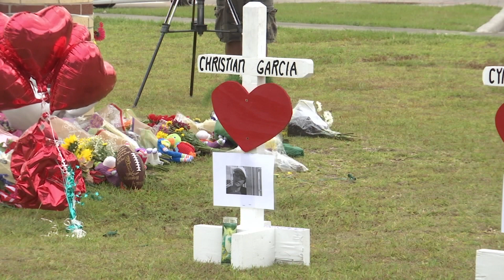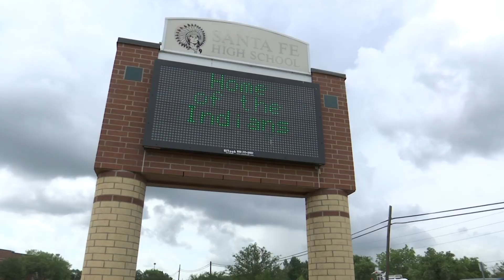Texas Student: 'I Can't Get it Out of My Head'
Jai Gillard was in class when a 17-year-old student came in and started shooting. On Friday, 8 students and 2 staff members were killed at Santa Fe High School. Gillard remembers a friend she lost and the terrifying moments during the shooting. (May 21)